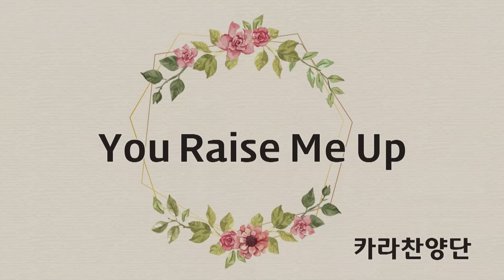20221127 You Raise Me Up 카라찬양단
20221127 You Raise Me Up 카라찬양단